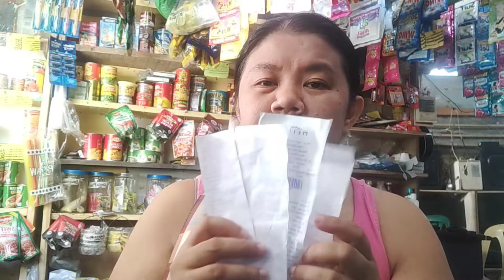ANO ANG MABIBILI SA 12k PUHUNAN PARA SA SARI-SARI STORE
Pag-uusapan po natin dito kung anu-ano ang mabibili sa 12k puhunan sa sari-sari store ngayong nagmahal na ang mga produkto dahil sa lockdown.
Marami pa kaya tayong mabibili?
Sana po may maitulong ako sa inyo sa pagbibigay ng mga ideas in regards to sari-sari store business.
Maraming salamat po sa inyong pagsubaybay.